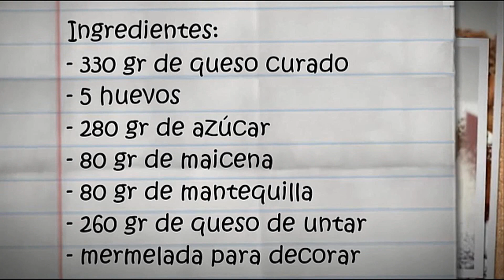TARTA DE QUESO curado😍🧀😋, torta, pastel o pie de queso. Receta # 107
Un cheesecake diferente: Tarta de queso curado
Aprende a preparar en casa esta receta deliciosa.

Ingredientes:

330 gr de queso curado.
5 huevos.
280 gr de azúcar.
80 gr de maicena (harina refinada de maíz).
80 gr de mantequilla.
260 gr de queso de untar.
Mermelada para decorar.